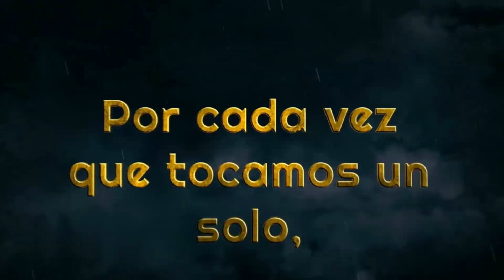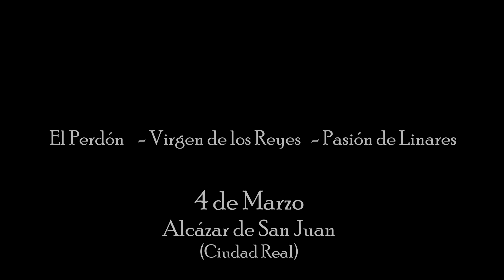SPOT XV ANIVERSARIO - Agrupación Musical "El Perdón" Alcázar de San Juan (Ciudad Real)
SPOT XV ANIVERSARIO "EL PERDÓN"

XIV CERTAMEN "EL PERDÓN"
El próximo 4 de marzo 2023 se celebrará en el Teatro "Emilio Gavira" de Alcázar de San Juan ( Ciudad Real).

- Agrupación Musical "El Perdón" Alcázar de San Juan (Ciudad Real)
- Agrupación Musical "Pasión" Linares (Jaén)
- Agrupación Musical "Virgen de los Reyes" Sevilla

ENTRADAS AGOTADAS

PRODUCCIÓN Y EDICIÓN: Javier Mazuecos
AYUDANTE DE DIRECCIÓN: José Manuel García-Calvillo
CÁMARAS: Fco Javier Delgado y Elena Mazuecos
RODAJE: Irene, Luis, Guillermo, Álvaro, Candela, Montse, Pablo, Adriana

AGRADECIMIENTOS POR LOS VIDEOS:
-  ManchaCentroTV
- Canal Oficial Youtube Pasión de Linares
- Canal Oficial Youtube Virgen de los Reyes
- Costero de Frente
- Erbeso
- Mrbop
- Incienso y Pasión
- A Pulso